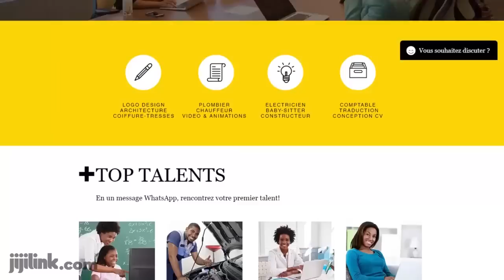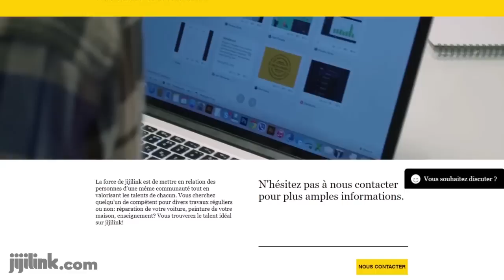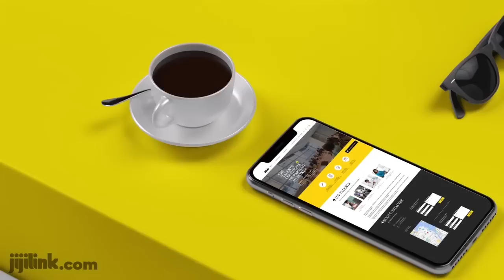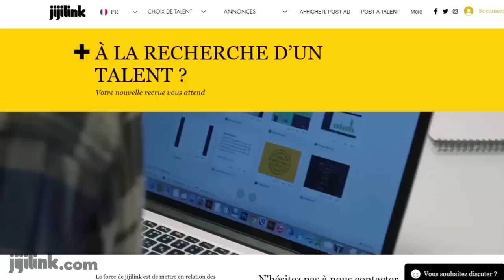URGENT DAN GETLER COINCÉ PAR USA, LA FIN DE KAGAME, FATSHI NE CÈDE PAS...SUIVEZ